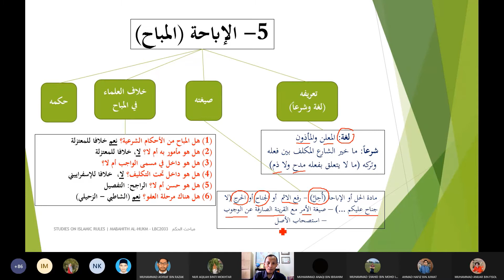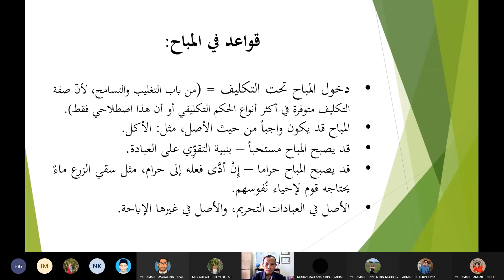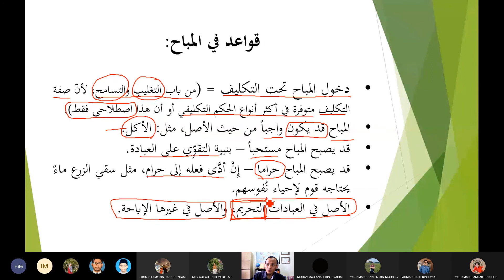الحكم التكليفي | المباح | أدلة الإباحة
ألحكم التكليفي - المباح - الإباحة - عبارات ومصطلحات تدل على المباح
من مباحث الحكم في أصول الفقه
جزء من مادة أصول الفقه 1 - مباحث الحكم
رمز المادة
LBC2033